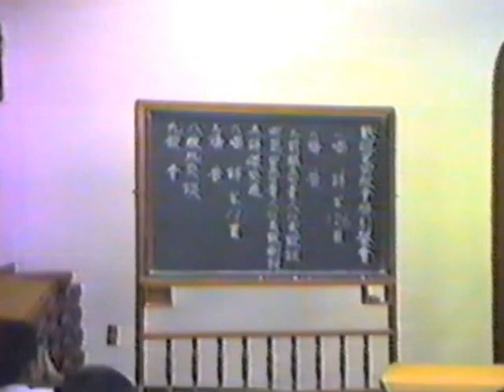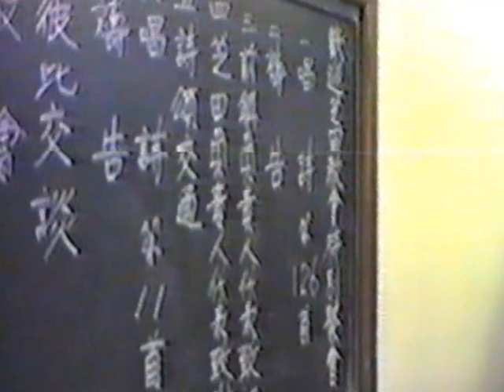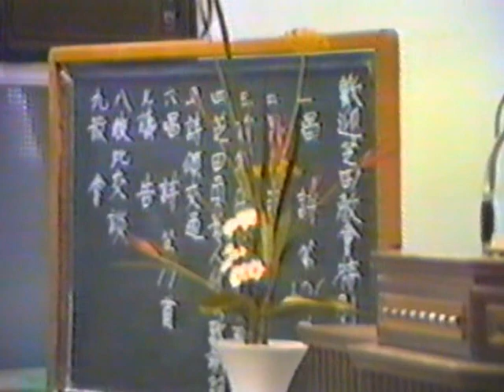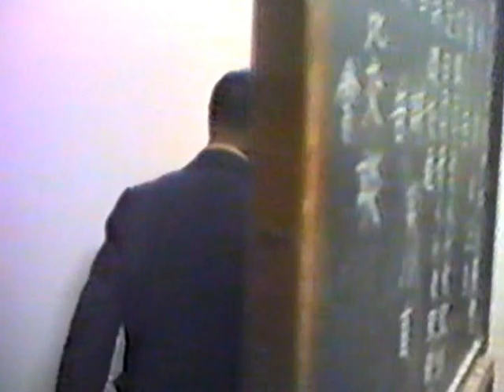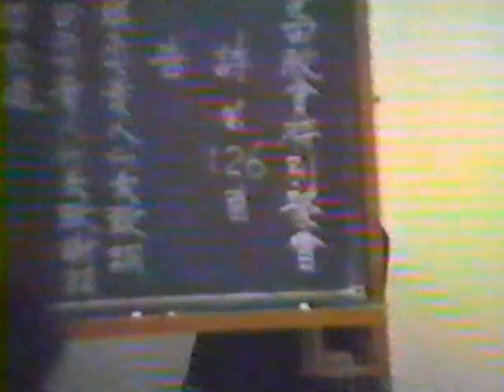芝田教會訪問前鎮教會.陳耀生&王有福說感謝的話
1.真耶穌教會台灣總會東南區芝田教會訪問團與前鎮教會聯誼特別聚會-
於1986年在前鎮教會(前鎮高中學校對面巷子內舊會堂).陳耀生傳道勉勵.有王有福弟兄翻譯.
2.真耶穌教會聯合國際青年短期神學班訪問成功教會.於1986年.
T.J.C. Taiwan 芝田教會訪問團與國際青年短期神學班記錄片.